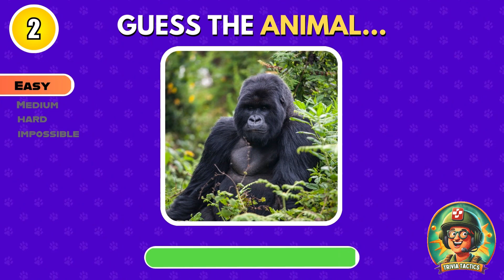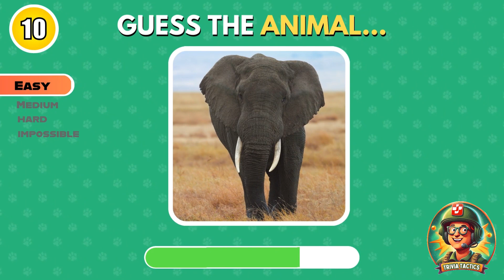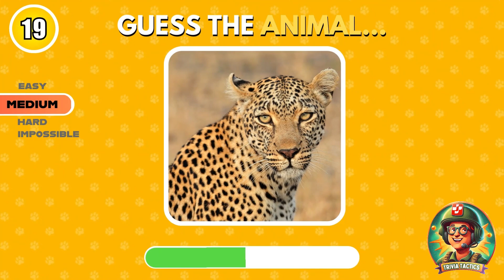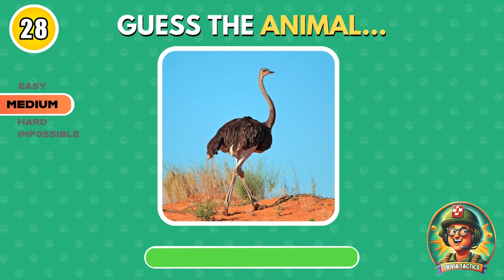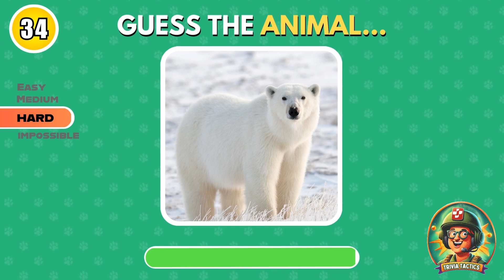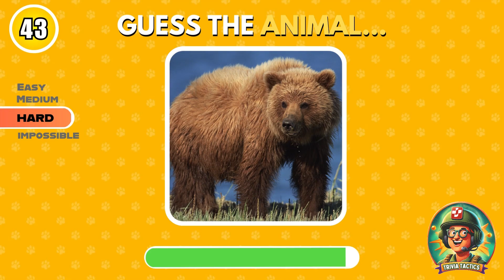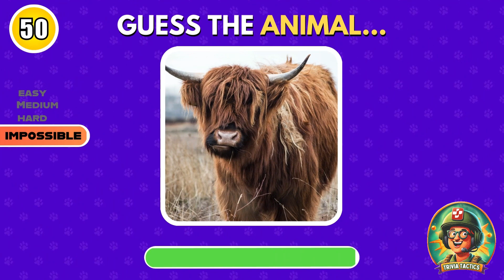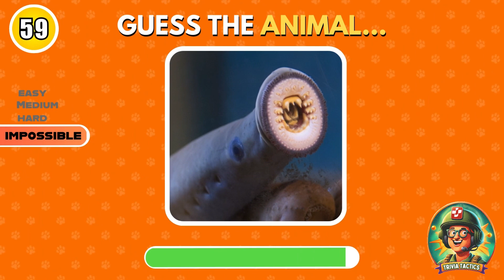Guess 60 Dangerous Animals in 3 seconds 🐯🦈🐍 | EASY to IMPOSSIBLE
Are you ready to test your animal knowledge? Challenge yourself with our 'Guess 60 Dangerous Animals in 3 Seconds' quiz, ranging from easy to impossible! 🐯🦈🐍 Test your knowledge on a variety of animals, including some of the most dangerous creatures in the world. Can you guess all the animals in just 3 seconds?

Join us for this thrilling quiz where you'll have to think fast to identify the dangerous animals. Are you up for the challenge? Try out this Guess and Learn quiz and see how well you fare!